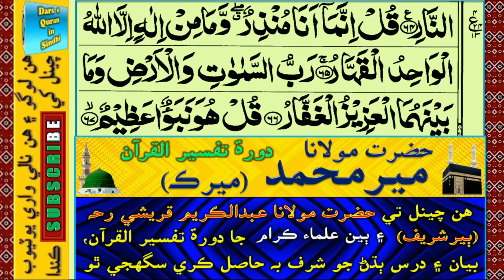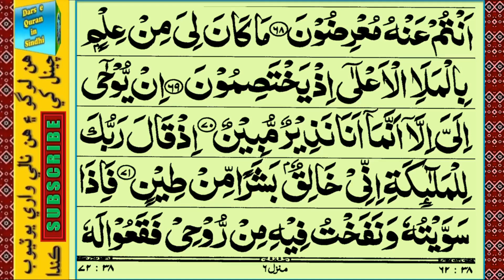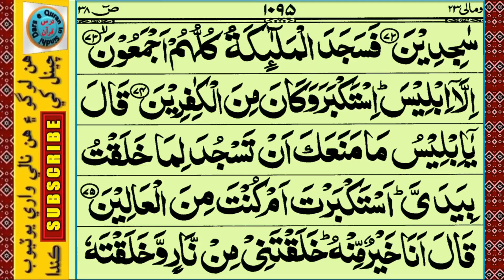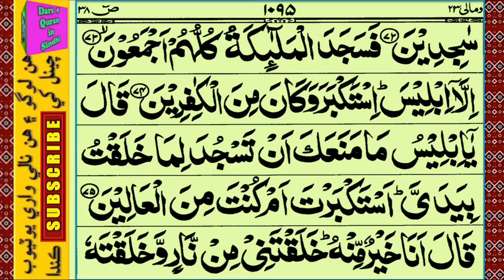حضرت مولانا مير محمد ميرڪ | Daura e Tafseer | Surah Su'aad 65 to 74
Hazrat Molana Meer Muhammad Merk | @darsequraninsindhi | حضرت مولانا مير محمد ميرڪ | Daura e Tafseer | Surah Su'aad 65 to 74